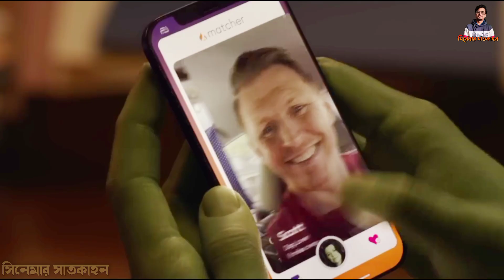সী হাল্ক ট্রেলর ব্রেকডাউন ও এক্সপ্লেইন | She Hulk Trailer Breakdown & Explain In Bangla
A Bengali Movie Trailer Breakdown & Explanation Video, By Cinemar Satkahon.

হেই বন্ধুরা, সিনেমার সাতকাহনে সবাইকে স্বাগত । বন্ধুরা মার্ভেলের জনপ্রিয় সুপারহিরো হাল্ক কে তো সকলেই চেনো৷ সেই হাল্কের একটা ফিমেল ভার্সন ও আছে। যার নাম সি হাল্ক৷ এবং আর কিছুদিনেই ডিসনি প্লাস হট স্টারে মার্ভেল সিনেমাটিক ইউনিভার্সের সী হাল্ক সিরিজ আসতে চলেছে৷ তো আজ আমি তারই ট্রেলর এক্সপ্লেইন ও ব্রেকডাউন করে তোমাদের বলব যে কী হতে চলেছে এই সিরিজে৷ তাহলে শুরু করা যাক.

Marvel _Movie,